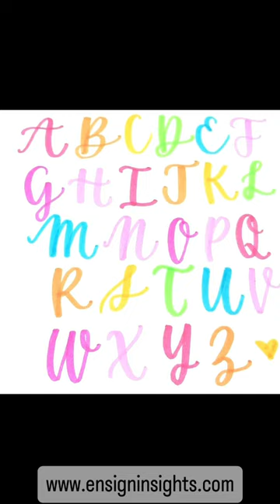Hand lettered alphabet with Crayola Supertips!